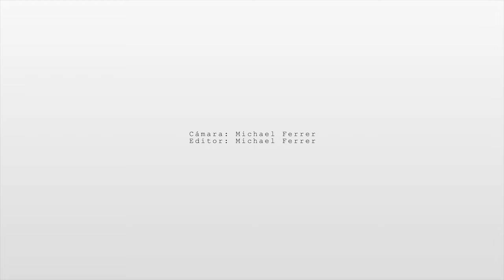Victorio & Lucchino “Papillon” SS2024 4K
TRAFFIC CHIC IS A MULTIPLATFORM DIGITAL MEDIA FOCUSED IN FASHION, BEAUTY AND CHIC LIFESTYLE FROM LATIN AMERICA AND THE WORLD!

Lemon8: TRAFFIC CHIC